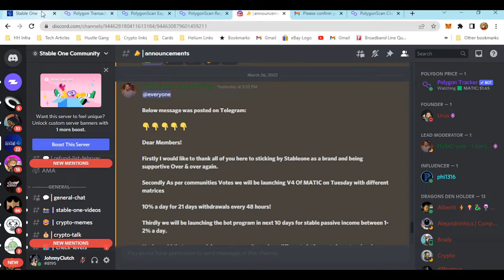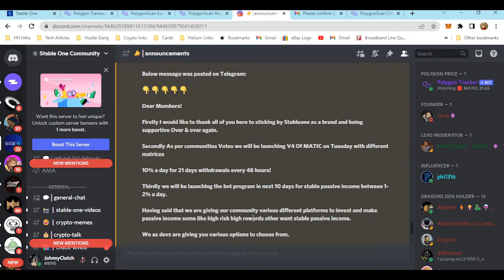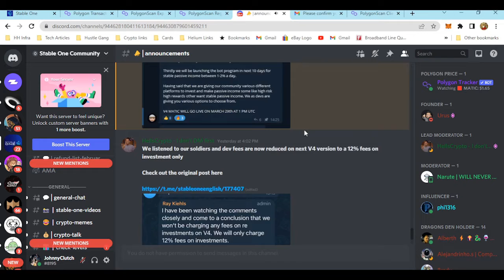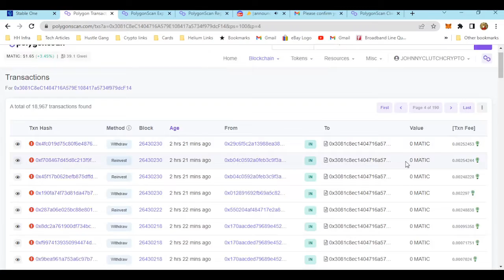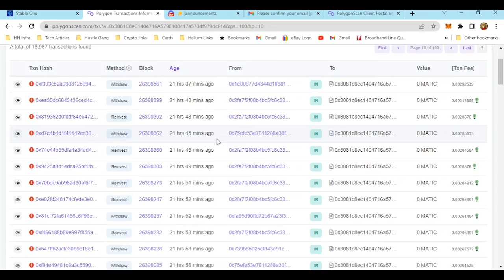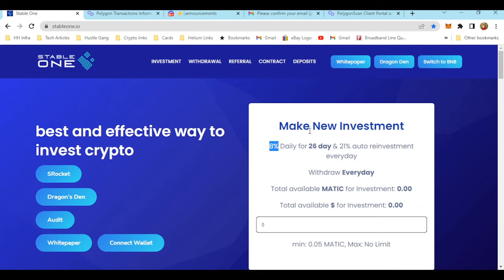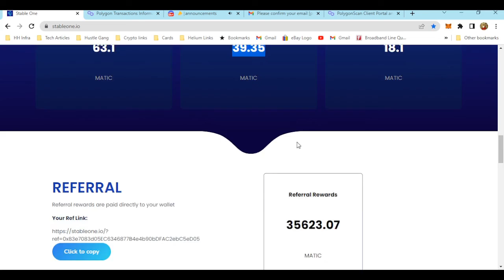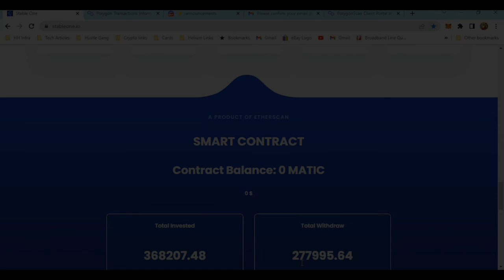StableOne V3 is dead, V4 on the way, Is this supposed to be a Ponzi?Whelp!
12 days in V3 is dead. smh... ROI project or Ponzi?? let's take a look.